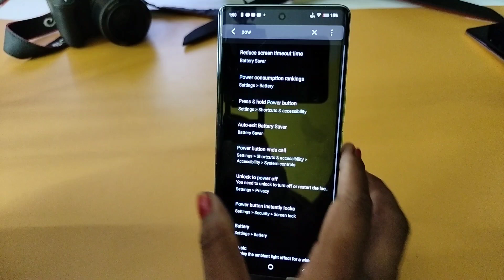How to Power off iqoo z9 lite 5g || iqoo z9 lite 5g switch off kaise kare kare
Topic...

iqoo z9 lite 5g power button not working,iqoo z9 lite 5g power button end call,iqoo z9 lite 5g mobile
iqoo z9 lite 5g power off
iqoo z9 lite 5g 5g key power off kare
iqoo z9 lite 5g 5g iqoo z9 lite 5g ka switch off kaise kare
iqoo z9 lite 5g off on process
iqoo z9 lite 5g switch off kaise kare kore,iqoo new mobile
how to switch off iqoo z9 lite 5g 5g
iqoo mobile power off keyse kare
iqoo z9 lite 5G power button setting,